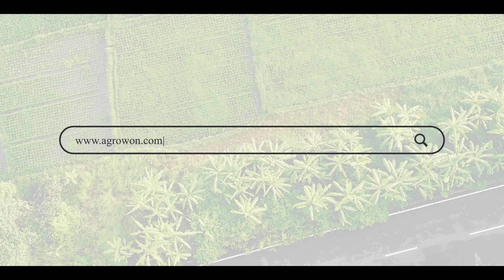Chana market: हरभऱ्याचा बाजार दबावातच का आहे? | Agrowon| ॲग्रोवन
देशातील हरभरा उत्पादनात यंदा मोठी घट झाल्याचं शेतकरी सांगत आहेत. बाजारातील हरभरा आवकही जास्त प्रमाणात होत नाही. हरभरा आवकेचा दबाव कमी झाला. तर दुसरीकडे नाफेडची खरेदीही सुरु आहे. नाफेडने आतापर्यंत १९ लाख टन हरभरा खरेदीचा टप्पाही ओलांडला. मग असं असतानाही हरभरा भाव दबावात का आहेत? बाजारात भीतीचं वातावरण का आहे? याची माहिती तुम्हाला आजच्या मार्केट ट्रेंडमधून मिळेल.

Farmers are saying that there has been a big drop in gram production in the country this year. The arrival of gram in the market is also not high. Pressure on gram imports eased. On the other hand, purchase of NAFED is also going on. NAFED has also crossed the milestone of procurement of 19 lakh tonnes of gram so far. So why are gram prices under pressure? Why is there fear in the market? You will get this information from today's market trends.
आमच्याशी जोडून राहण्यासाठी भेट द्या